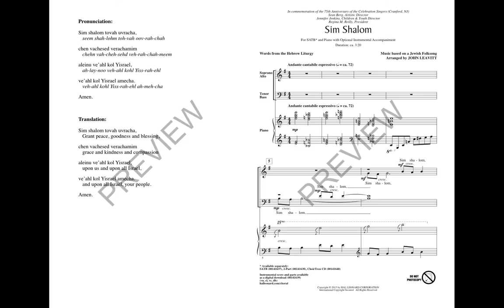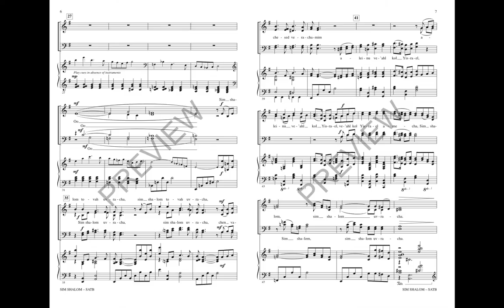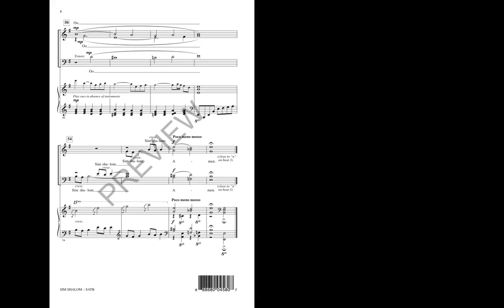Sim Shalom (SATB Choir) - Arranged by John Leavitt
With a text from the Hebrew liturgy and based on a Jewish folk melody, this rich setting is a prayer for peace. Perform with the sensitive piano accompaniment or supplement with a small consort of violin, clarinet, cello and bass.

Available Separately: 2-Part, Instrumental Parts, ChoirTrax CD